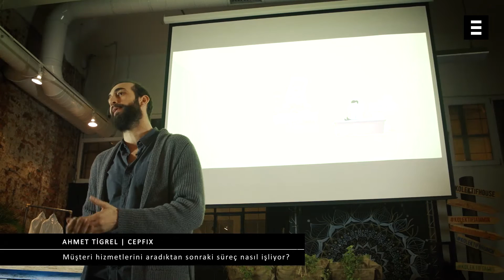Kolektif Explore | Cepfix - Müşterini hizmetlerini aradıktan sonraki süreç nasıl ilerliyor?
Kolektif Explore’da; yerel olarak geliştirilen yeni oluşum, fikir ve ürünler dile getiriliyor. En girişimci, en üretken yaratıcılarla tanışıp, fikir ve ürünlerinin oluşum hikayesinden ilham almak için, yerinde bir fırsat. Etkinliğin networking kısmı; dünyanın birçok yerindeki buluşmalara sponsor olan San Francisco bazlı, Product Hunt sponsorluğunda gerçekleşiyor.